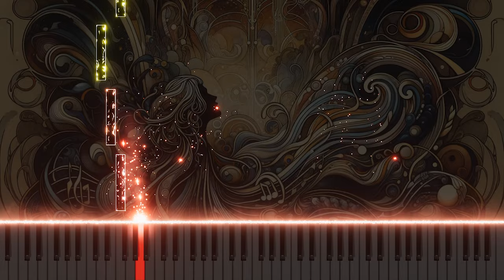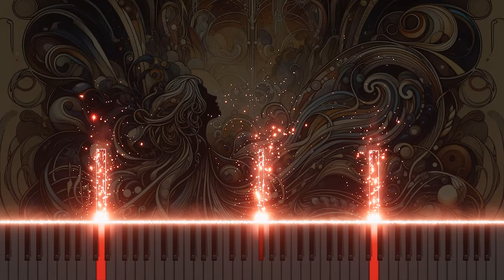Bach: BWV2 'Ach Gott vom Himmel sieh darein' Chorus for Organ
Experience the solemnity and depth of Johann Sebastian Bach's 'Ach Gott, vom Himmel sieh darein', the opening chorus from Cantata No.2, BWV2, now beautifully rendered for organ. Originally composed for the second Sunday after Trinity, this piece is a profound invocation for divine intervention. The organ adaptation enhances the chorale's rich textures and powerful message, offering listeners a moving and meditative musical experience. Delve into this baroque masterpiece on YouTube, where the organ's resonant capabilities bring new life to Bach's compelling composition.